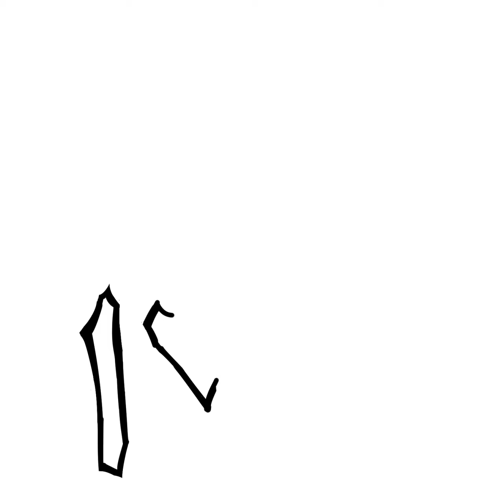【ジョジョの奇妙な冒険】空条承太郎２【タイムラプス】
ジョジョの承太郎を描いてみました♪